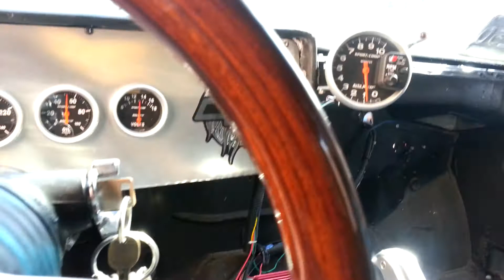Silverado the black mamba